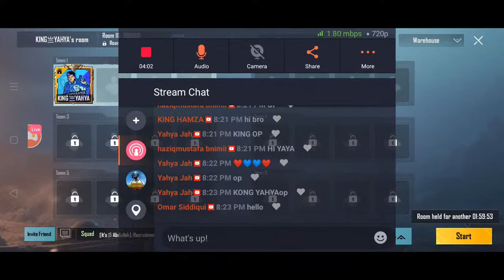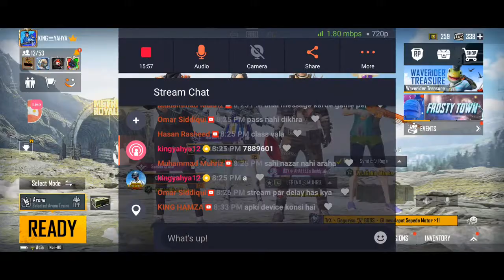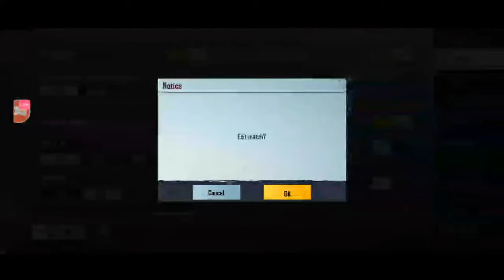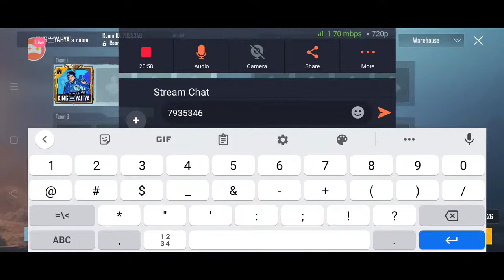KING YAHYA Is Live / Live Custom Room / Pubg Mobile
Hi Guys hope so you are enjoying the stream.

The content provided by this channel doesn't provide any harmful,illegal,violent or dangerous content

This video is only for entertaining purpose and also not to offend someone so don't take anything serious just enjoy

PUBG id in game name 👉 KING亗YAHYA👈

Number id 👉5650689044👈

No requirements for joining Clan

        Thanks for your love and support